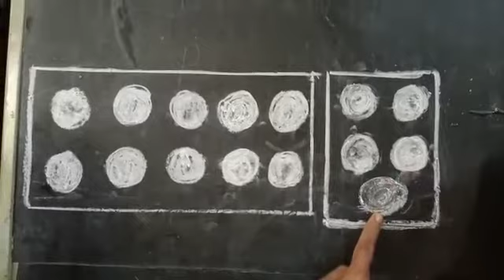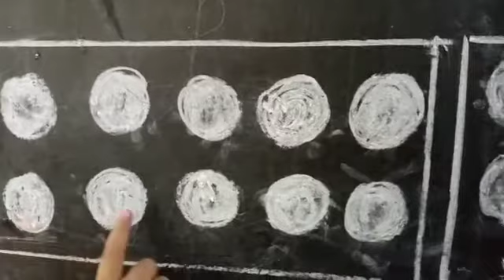15 number method 3